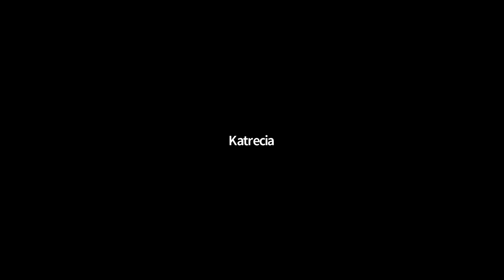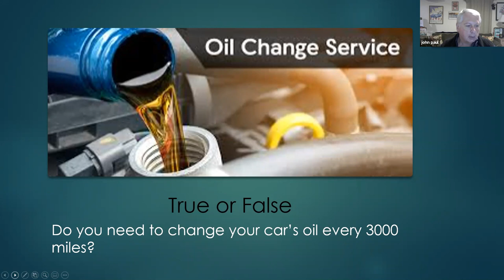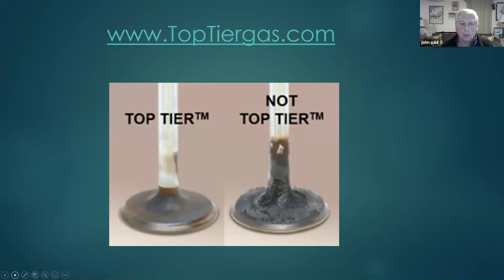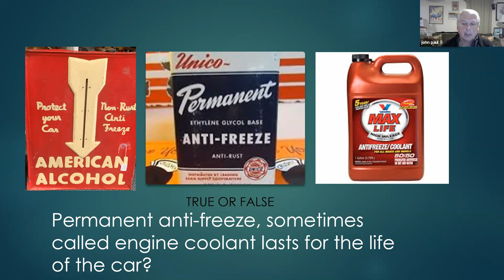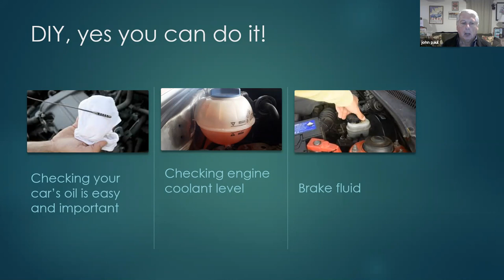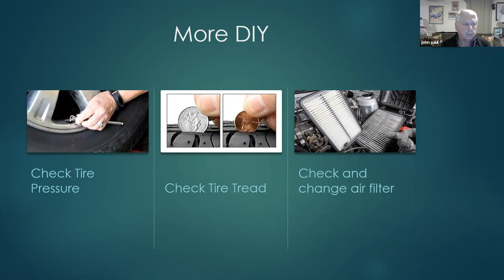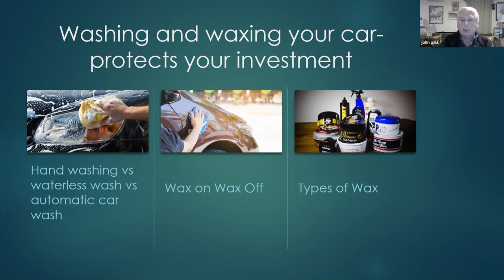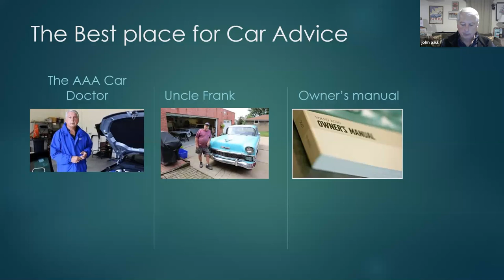PMLIB | Under the Hood: Basic Car Care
"Under the Hood: Basic Car Care" program, hosted by John Paul, the AAA Car Doctor.

April is National Car Care Month! John Paul, the AAA “Car Doctor,” will cover important maintenance steps you can take to keep your car running smoothly during this interactive program.